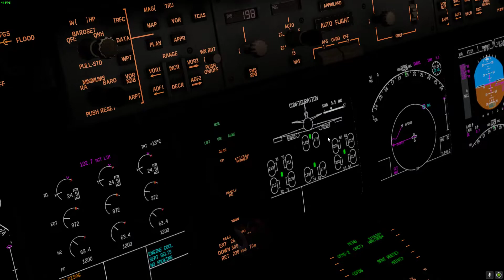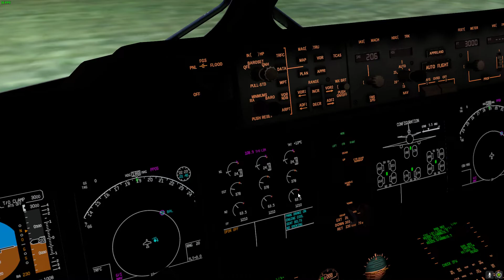X Plane 12 Beta 7 VATSIM Dublin night approach 10R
Windy night approach at Dublin rwy 10R at night with Shannon Control online on VATSIM

much thanks for this nice liveries!